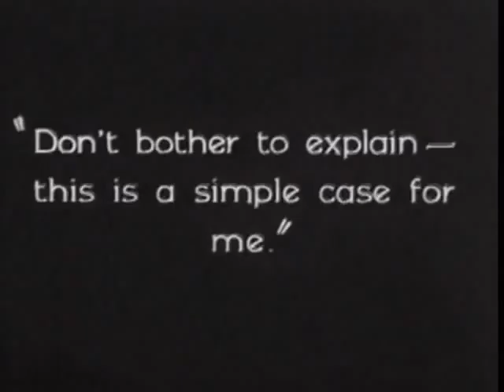sherlock enquete part 1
Extrait du ciné-concert Sherlock Jr. de Buster Keaton. Musique de Laurent Pontoizeau, enregistrée en "live" (octobre 2012).
Claquement de doigts par le public, puis piano, triangle, ukulele... et un instrument étrange (à 1'16), le tout superposé grâce au looper.